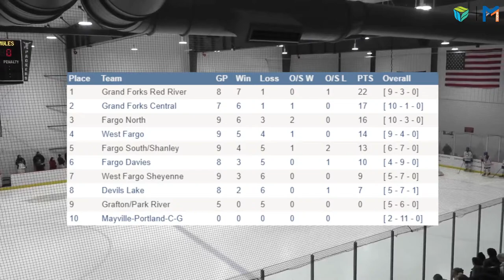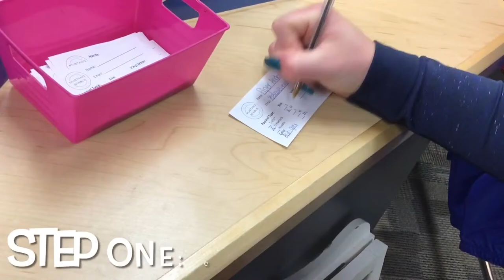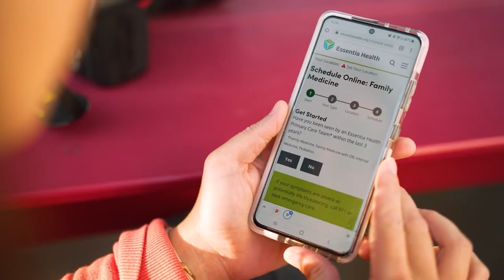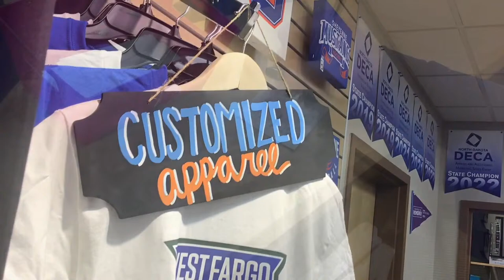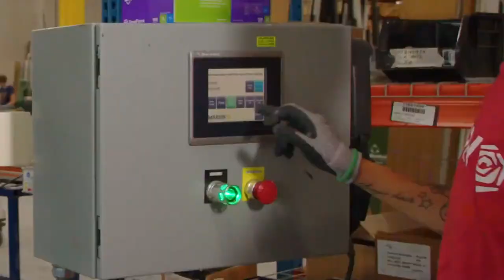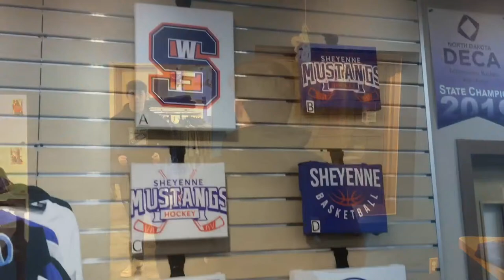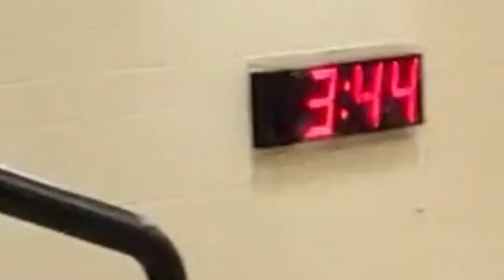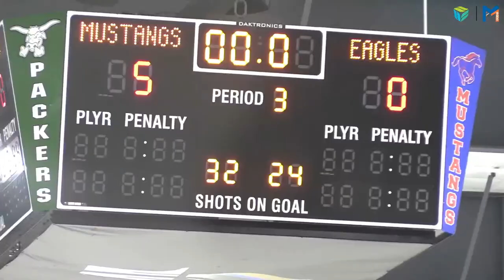SHEYENNE BOYS HOCKEY - SHS vs Davies - 7:30PM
Presented by Essentia Health

Always fun when the Davies Eagles come to the West Fargo Sports Arena.  Gonna be a battle!